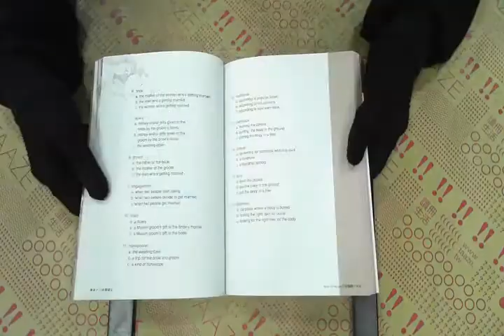TAAZE｜宗教學英文（附一片CD） 二手書書況 9868136776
TAAZE｜讀冊生活網路書店「宗教學英文（附一片CD）」，找二手書請至